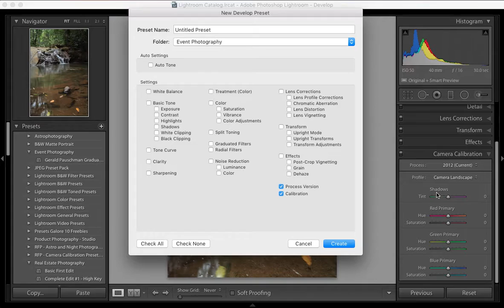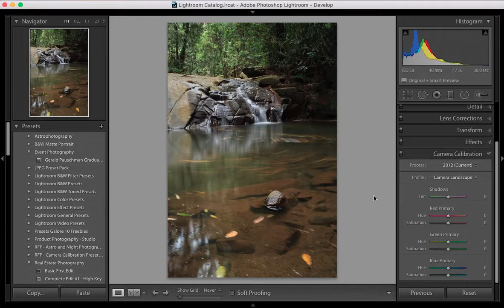Camera Calibration Slider in Lightroom + FREE Preset Download Pack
In this video I show you how and why I use the camera calibration slider inside of Lighthroom to make my photo editing process quicker and easier.

Lightroom Learning Centre - Make understanding Lightroom easy by following tutorials like this one as well as many other great features in this fantastic learning centre